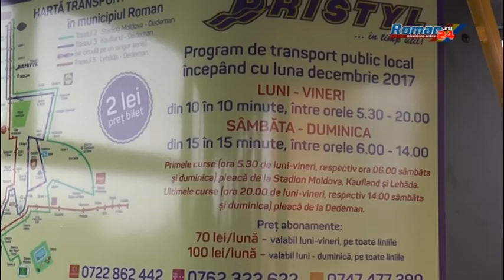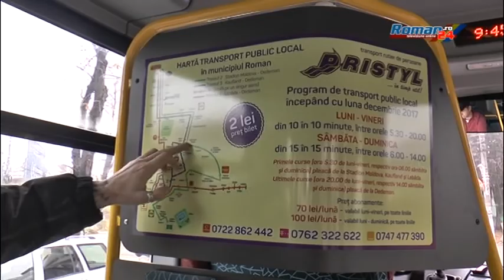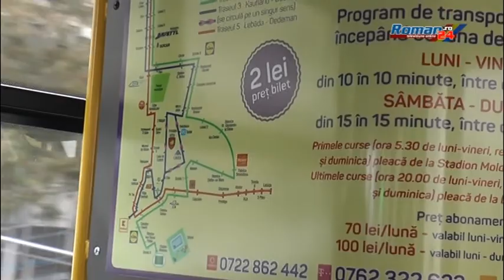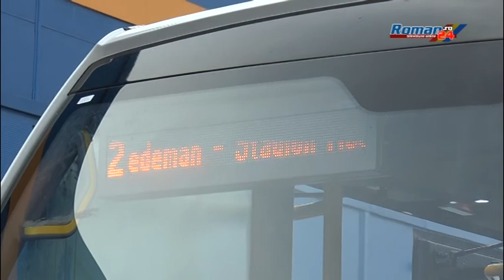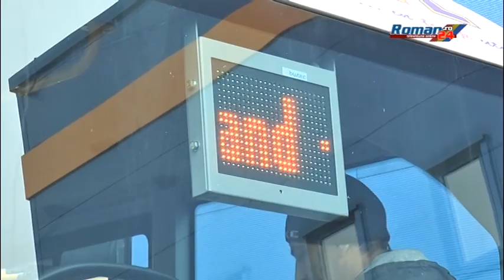Traseul numarul 2 din transportul public din municipiul Roman